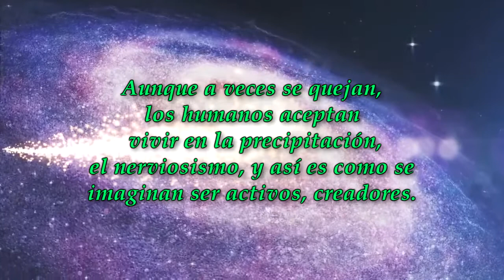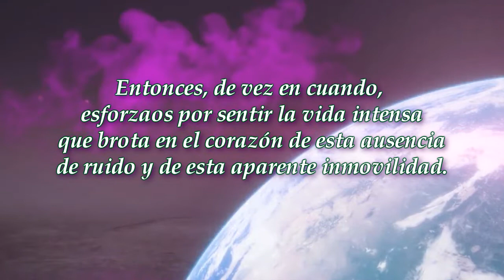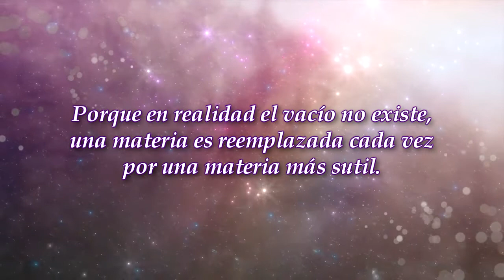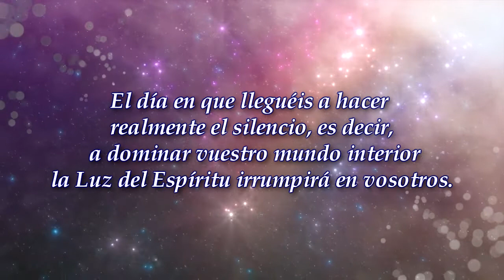Silencio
Texto extraído del libro "Destellos de luz en nuestro camino" de Omraan Mikhaël Aïvahov.